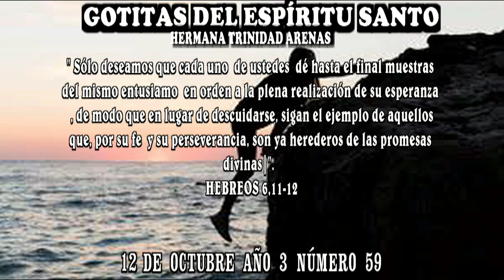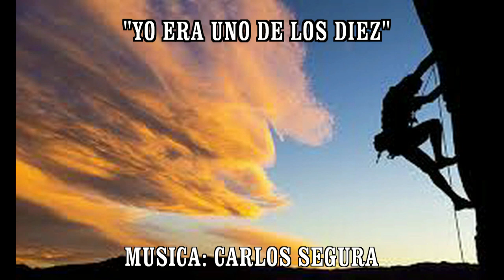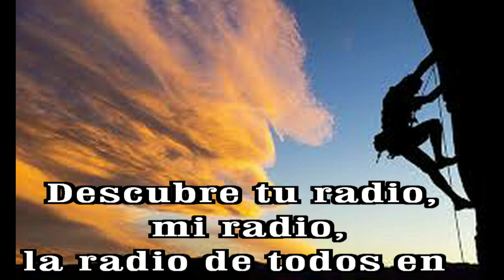GOTITAS DEL ESPIRITU SANTO AÑO 3 NUMERO 59 12OCTUBRE